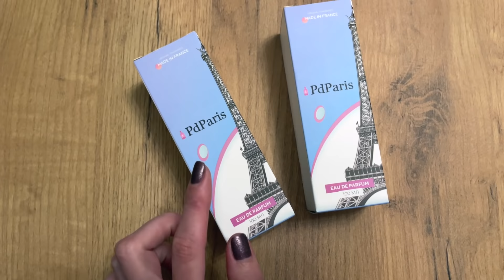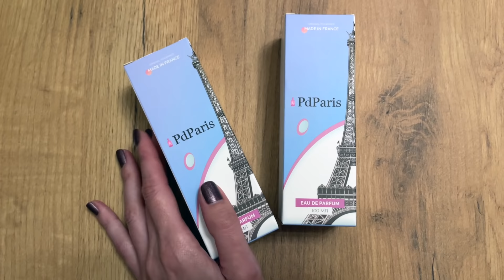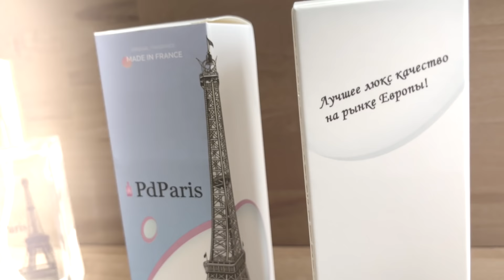Уход за кожей лица 💁🏻‍♀️ Обновила парфюм Pd Paris | Спортзал 🧘🏻‍♀️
🥳 В честь 🔥 черной пт 🔥
            Vasyanina
на весь ассортимент

Покажу вам свой уход за кожей лица, поговорим о моих любимых средствах, узнать о которых вы хотели.

Покажу новинки парфюма, которые могу посоветовать и вам.

Увлажняющий спрей для лица Brume de Mer BIOSEA Essentiel = 359 ₽
Арт. 201216

✔️ Забери свои 300 баллов на Озон
Введи промо OZON9GMI2H

PURE PAW PAW Бальзам для губ Ointment Passion Grape с ароматом винограда восстанавливающий, 15 г

MISSHA Очищающая пенка для лица с 10 видами гиалуроновой кислоты Super Aqua Ultra Hyalron Cleansing Foam